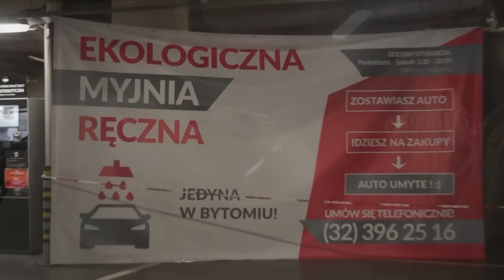Wypowiedzi po meczu Polonia - Legionovia